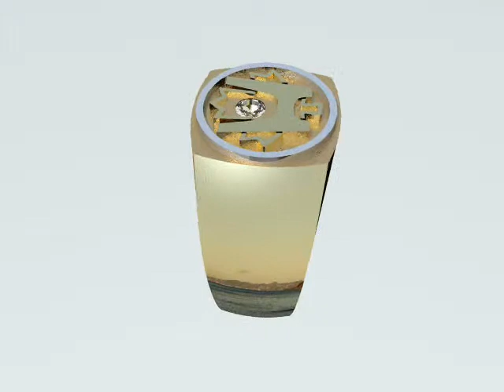Honda evo 3.wmv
Honda ring canada maple leaf